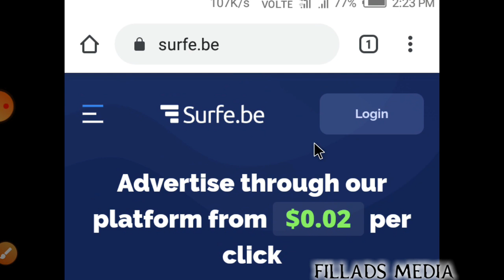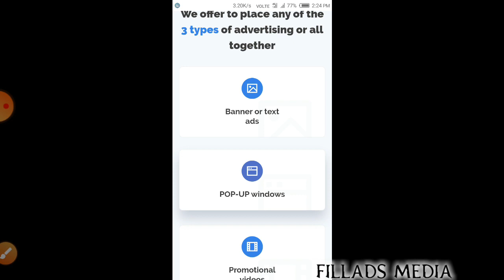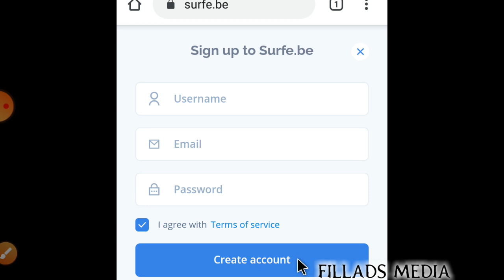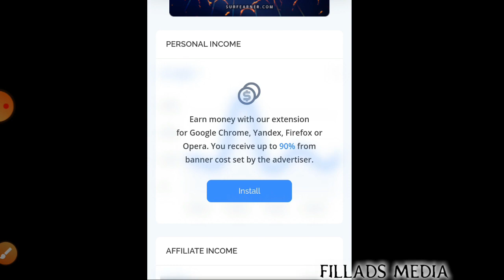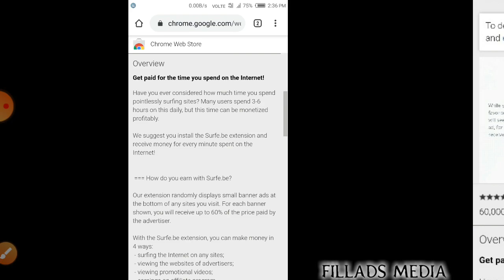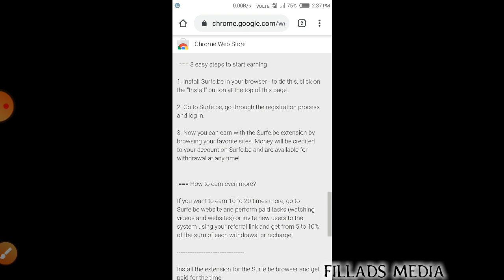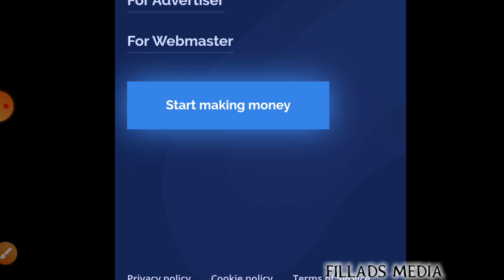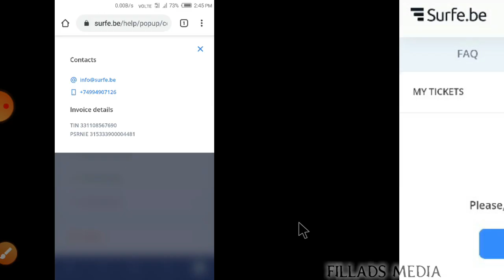Easy Work from Home Job Tamil 🔥 Online Part Time Job| Interview இல்லை| 100% வேலை| Free Joining Bonus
(Money Earning website Review. ) Inaiku video la namma OnlinePartTimeJob epadi veetula irunthae work pandrathu'nu Paakaporom.

Intha PartTimeJob2020 la neenga just Click panna pothum ungaluku amount varum. Pala MNCCompanies PulseOfPeople a therinjuka sila Survey and Task conduct panuvanga. Atha neenga answer panalae pothum.

Neenga just 2 hours spend panna pothum ungaluku minimum Rs.700 vara neenga earn panalam. Neenga intha work panna MobilePhone SmartPhone iruntha pothum. Intha websites 100% Genuine and Trusted . SmartPhoneJob MobilePhoneJob PhoneJob #fillads mediaJobInMobilePhone OnlineJobTamil PartTimeJobInTamil GenuineJobInTamil BestOnlineJobInTamil Phone muliyama panam sambathikirathu epadi nu ungaluku doubt iruntha intha video useful ah irukum.

PartTimeJobInTamil GenuineJobInTamil BestOnlineJobInTamil Phone muliyama panam sambathikirathu epadi nu ungaluku doubt iruntha intha video useful ah irukum.